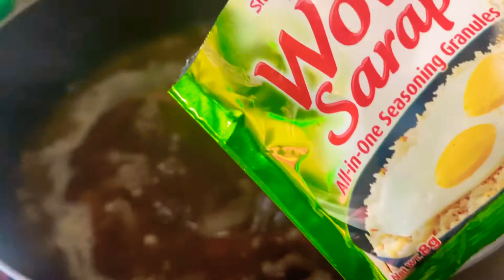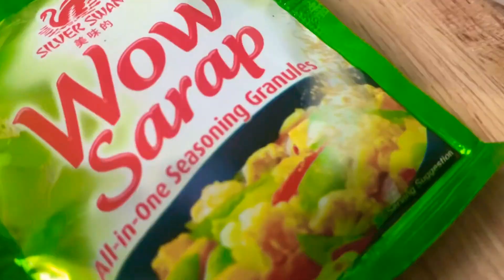Beef Sukiyaki Egg noodle Soup | Comfort food | wanderm0mma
Hello everyone, I’m mommy Marel of @wanderm0mma minsan from Quezon City madalas from Muntinlupa. I’m a full time mother of 2, wife and a mobile content creator. A breastfeeding advocate. I love sharing motherhood stories and adventures with my two kids, Sophia & Choi Choi. Tips, tricks and hacks especially on being a mother & a wife. I’m s a pursuer of good vibes and women empowerment.